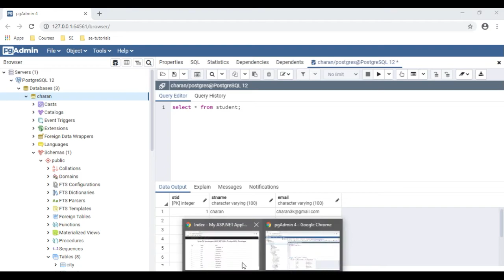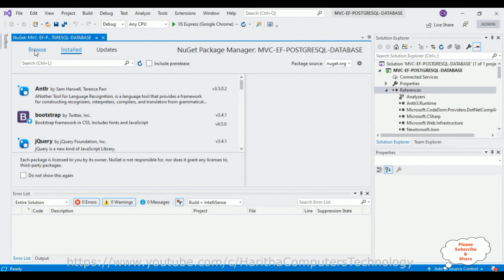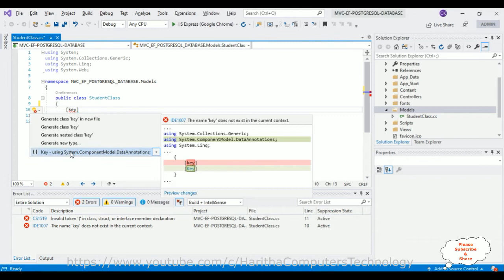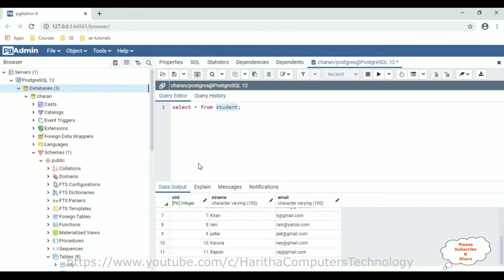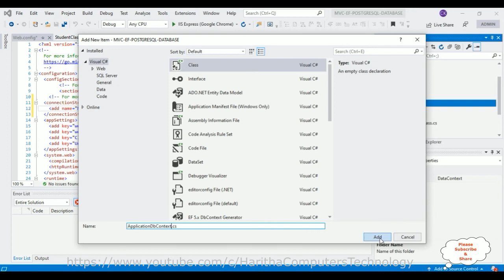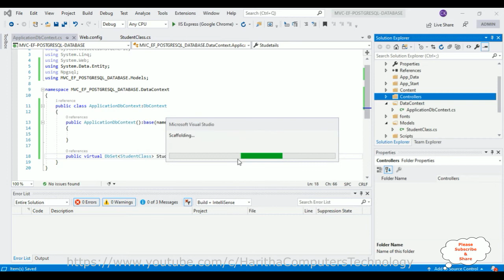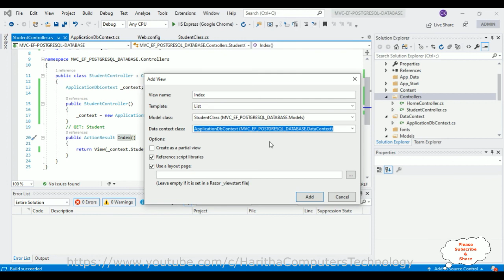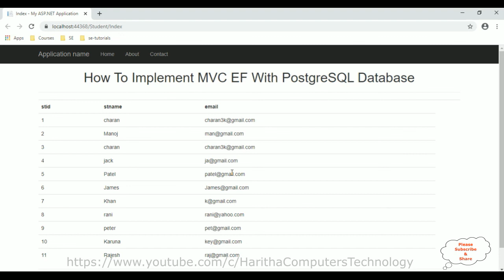MVC Using Entityframework6 npgsql with PostgreSQL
Implement MVC Entity Framework With postgresql database and display records on the view (.cshtml) page